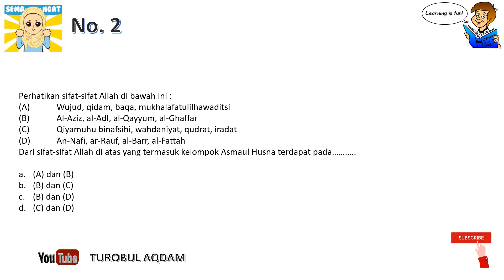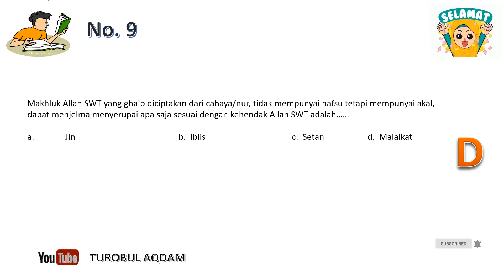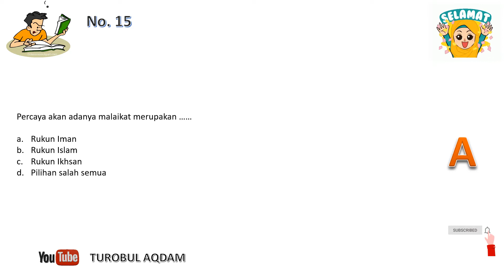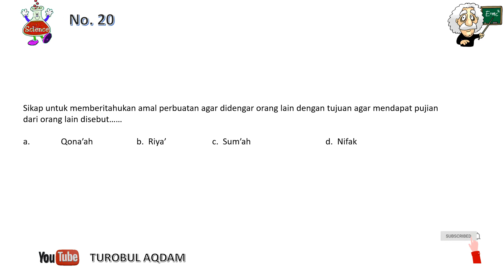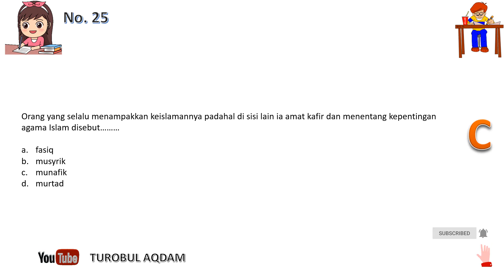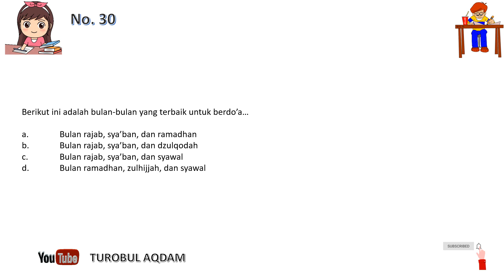Latihan Soal PAT - UKK dan Kunci Jawaban Mapel Aqidah Akhlak Kelas VII MTs Kurikulum 2013